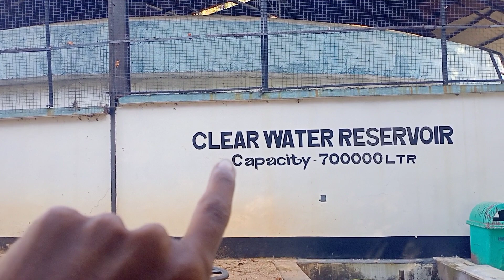এচিয়াৰ ভিতৰত দ্বিতীয় বৃহত্তম পানীৰ টেংকি||Assamese new vlog